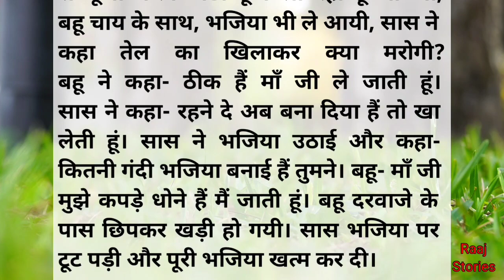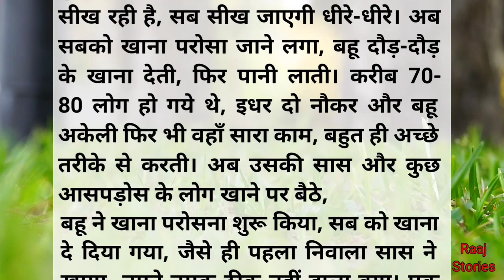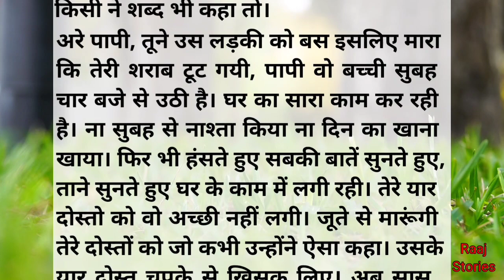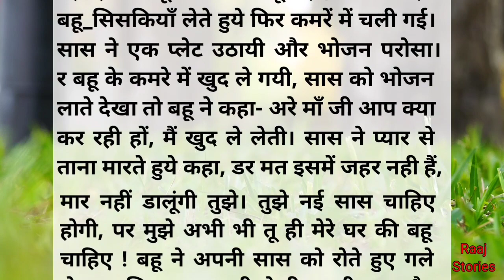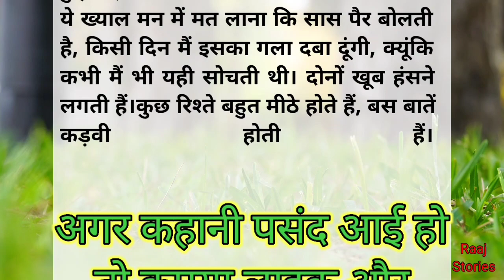सास हो तो ऐसी I hindi stories| lessonable story| moral story in Hindi| heart touching l Raaj Stories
सास और बहू I hindi stories| lessonable story| moral story in Hindi| Raaj Stories